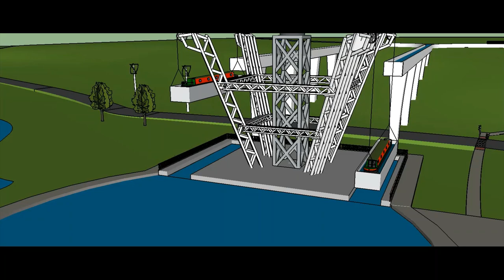The Chesterfield Crown Canal Boat Lift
Boat lift inspired by London docking cranes to allow canal boats to ascend 21.3m from the Nethermoor Marina to the reinstated Chesterfield Canal.

Designed by Dan Williams, Greg Chalklin, Alex Hooper and Byron Richards.